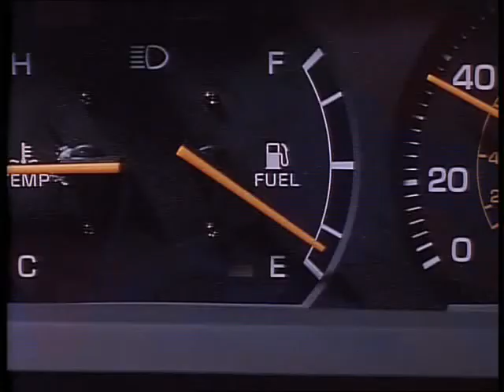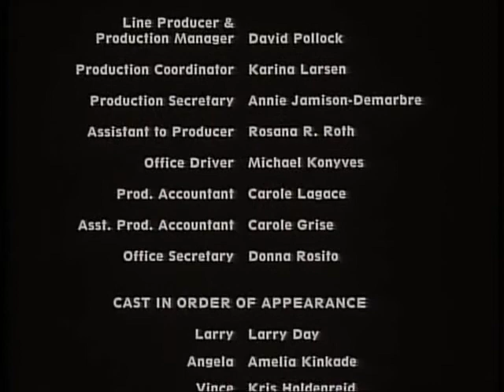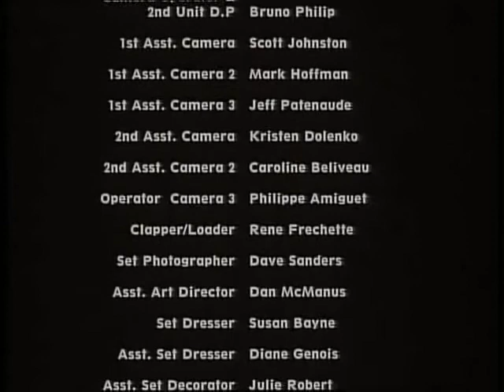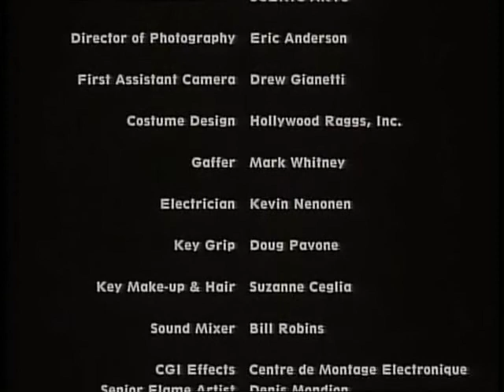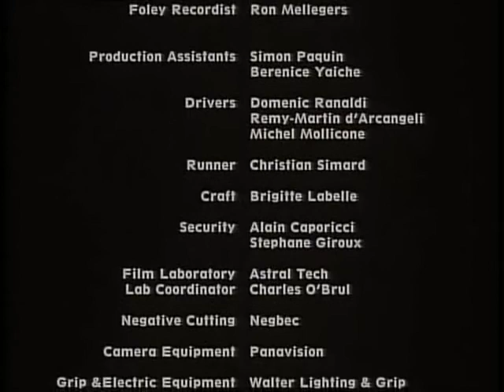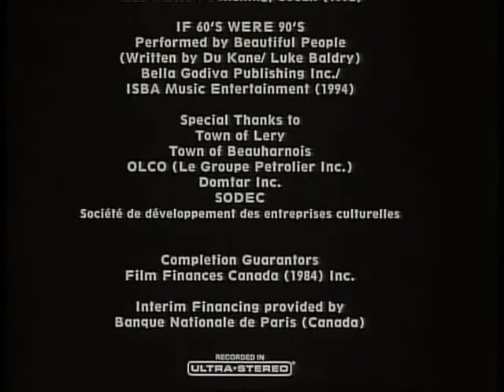Night of the Demons 3 1997 Xvid DvdRip 420Demons